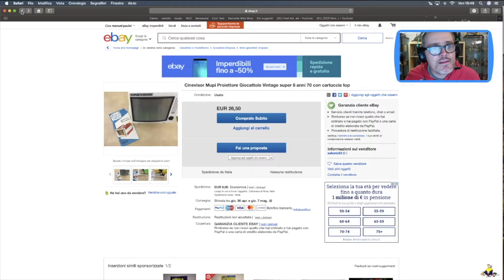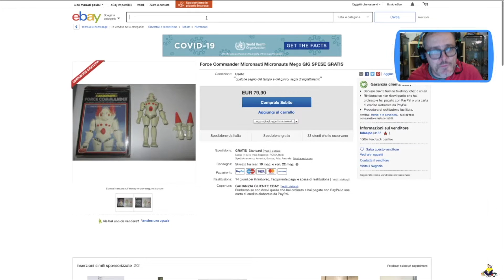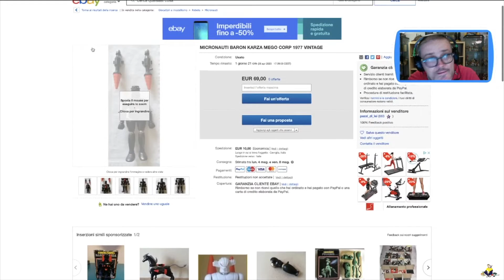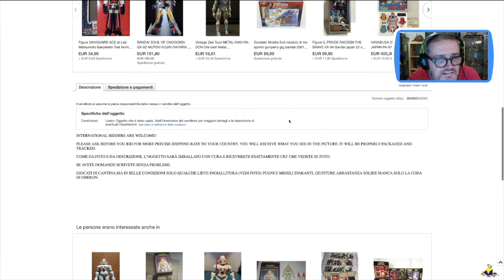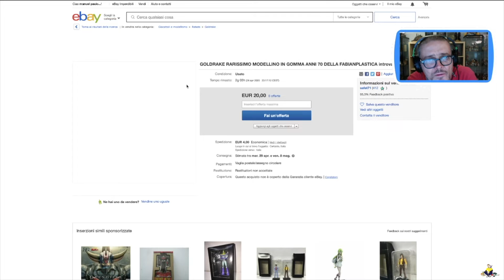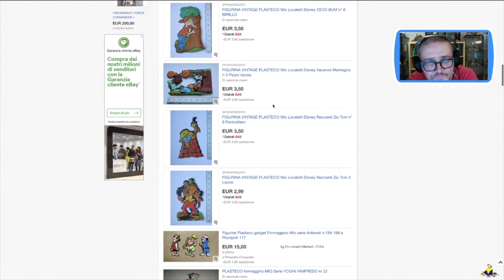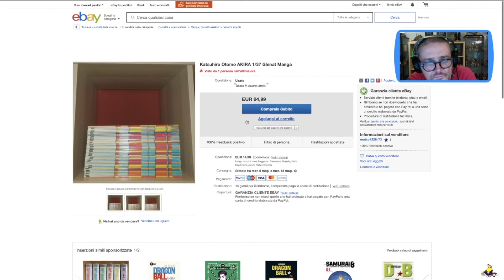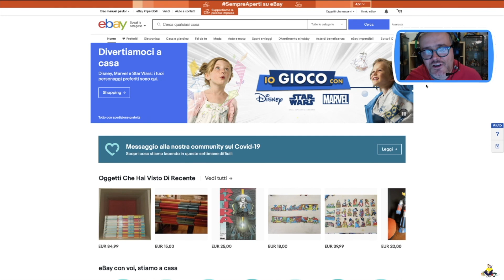Tour per mercatini vintage (virtuale)